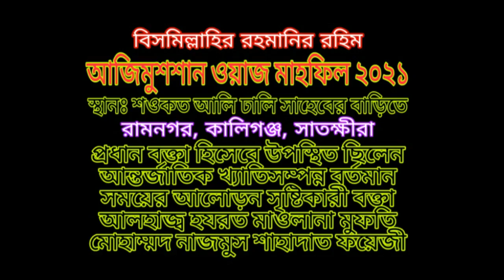Mufti Nazmus Sadat Foyezi, Sane Resalat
আলোচকঃ Mufti Nazmus Sadat Foyezi
তারিখঃ
স্থানঃ Sowkat Dhalir Bari, Ramnagor, Satkhira

বিঃ দ্রঃ আমাদের চ্যানেলে আমরা শুধুমাত্র নিজেদের ধারণকরা ভিডিও আপলোড দিয়ে থাকি। আমরা অন্য চ্যানেলের ভিডিও আপলোড দেই না। আমাদের চ্যানেলের ভিডিও অন্য ইউটিউব চ্যানেলে আপলোড দেওয়া নিষেধ। সম্পূর্ণ ওয়াজটি ফেসবুকে আপলোড দেওয়া থেকে বিরত থাকুন।

New islamic lecture bangla waz mahfil tafsirul mahfil azhari mahfil mijanur rahman azhari waz mizanur rahman azhari 2019 mizanur rahman 2019 waz 2019 mahfil 2019 fatiha tafsir 2019 azhari 2019 waj mijanur rahman ajhari 2019 bangla waz by mizanur rahman azhari hd